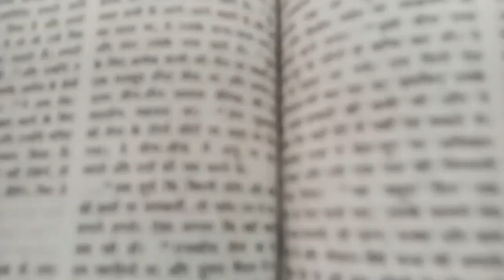ASH WEDNESDAY BY MAMTA LAKRA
ASH WEDNESDAY EXPLAINED IN DETAILS.